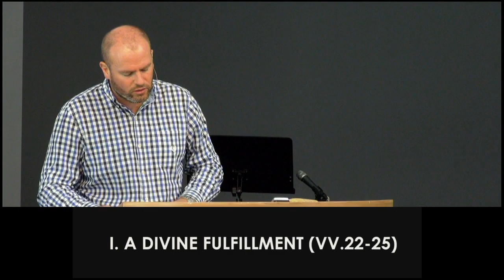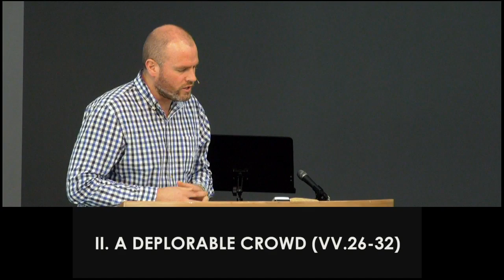Crucifying The King (Mark 15:22-32) Matthew Johnston